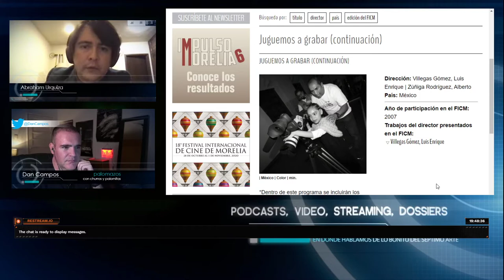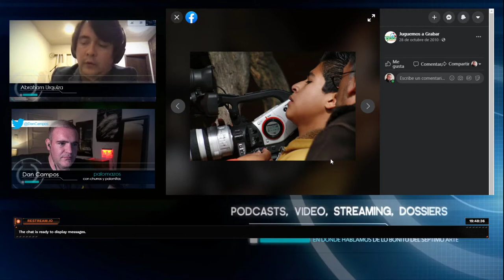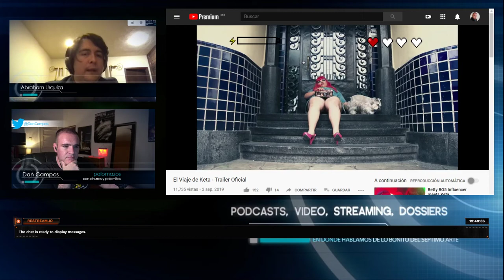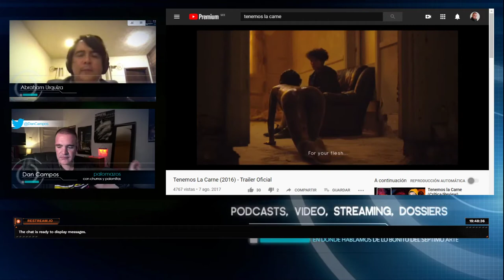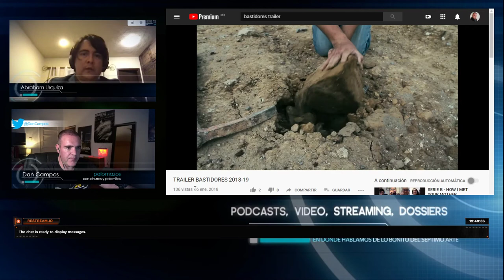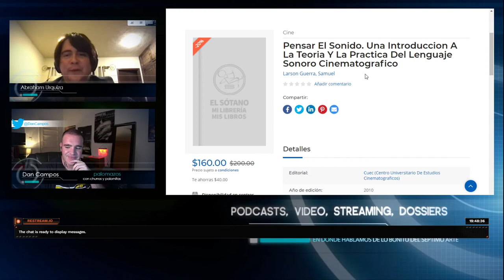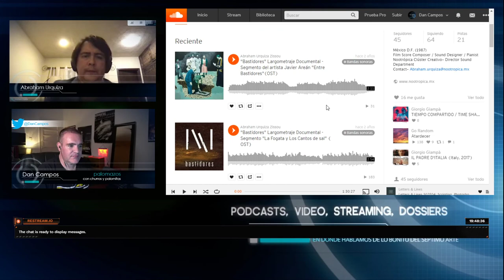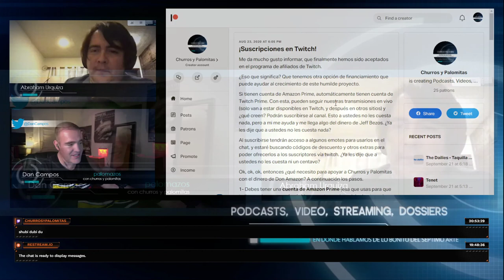Palomazos S1E134 - Diseño Sonoro con Abraham Urquiza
El cine es un lenguaje audiovisual, y como tal, tiene dos partes vitales para que el espectador lo pueda apreciar.

En esta ocasión, contamos con la presencia de Abraham Urquiza, quien ha trabajado en musicalización, diseño sonoro y trabajo auditivo tanto para cine como televisión, y con él charlaremos sobre los elementos necesarios para crear un entorno complejo y atractivo a través del diseño sonoro.

Productor Asociado Honorario: Miguel Huesca

Co-Productor: Jaime Rosales
Co-Productor: Román Rangel
Co-Productor: Dany Saadia
Co-Productor: Juan Espíritu
Co-Productor: Mauricio González

Agradecimiento especial a nuestros Patreons: Adriana Fernández, Álvaro Vázquez, Barbas Poéticas, Daniel Krauze, Fernando Teodoro, Lau Bermejo, Arturo Manrique, Pepe Ruiloba,
Alejandro Alemán, Luis Macías, Lulú Petite, Enrique Vázquez, Jorge I. Figueroa, Arturo Aguilar, Logan Mayer, Ernesto Diezmartínez, Jorge Eduardo López, Luiso Uribe, Marcela Salgado y Fernando Alonso y Ramiro Alvarado.